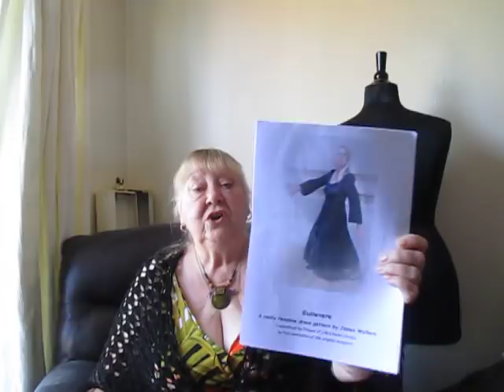Woolfest 2018 My Impressions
I didn't take any videos but there are photos on my Facebook UrbanGypsyCrochet page. had a wonderful time. Many thanks to Sue for driving me there.